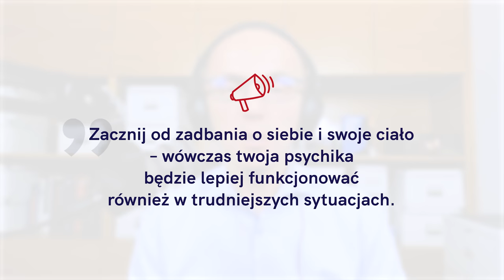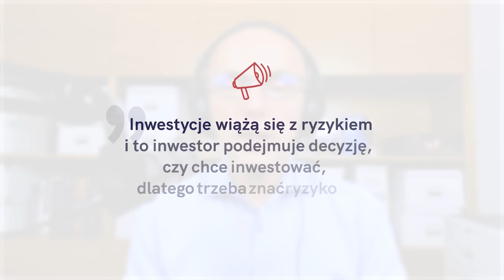Jak Zacząć Inwestować, czyli jak mnożyć majątek i rozwijać się jako człowiek. Kuba Karliński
Jakie pierwsze kroki warto postawić, zanim zaczniesz inwestować? Jak inwestowanie może rozwijać cię jako człowieka? Jak unikać niektórych ekspertów od inwestowania, którym być może nie warto ufać? Dowiedz się, w jaki sposób minimalizować ryzyko i zarabiać na inwestowaniu.

Gość: Kuba Karliński. Wszystkie linki, wersję do słuchania i czytania oraz 🎁 prezent do pobrania znajdziesz na

0:00 Wstęp
2:34 D. Sinclair, Matthew LaPlante „Jak żyć długo?” (recenzja)
4:07 Jak wyglądała ścieżka kariery Kuby i dlaczego zainteresował się inwestowaniem?
20:47 Jak zacząć inwestować w sposób bezpieczny i bez większego ryzyka?
28:36 Jak dywersyfikować inwestycje w sytuacji, gdy nie mamy dużej wiedzy i kapitału?
38:38 W jaki sposób radzić sobie ze stresem i niepewnością związanymi z inwestowaniem?
45:05 Po czym poznać eksperta od inwestowania, któremu naprawdę można zaufać?
52:39 Na ile bycie inwestorem zmieniło sposób, w jaki Kuba patrzy dziś na świat?